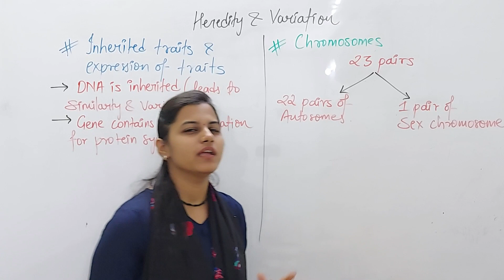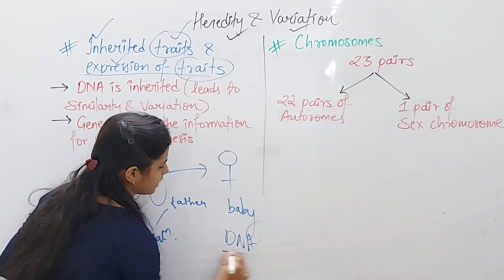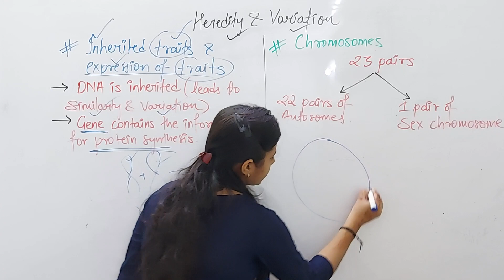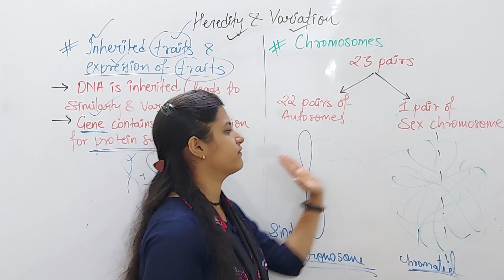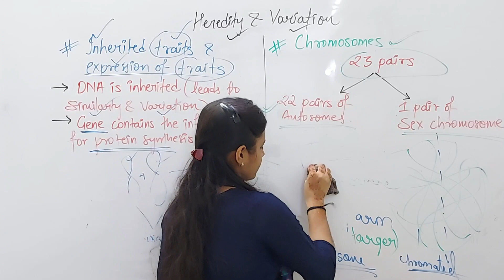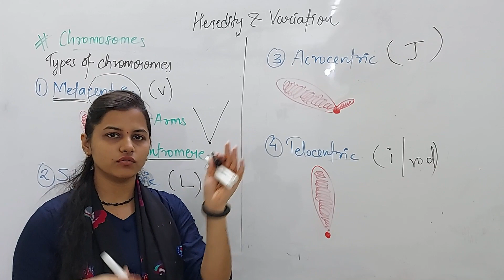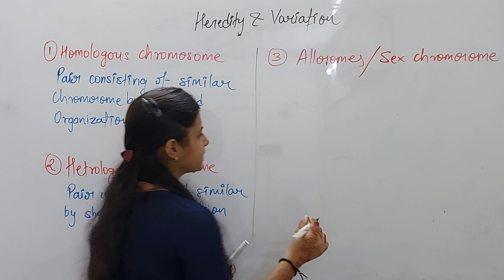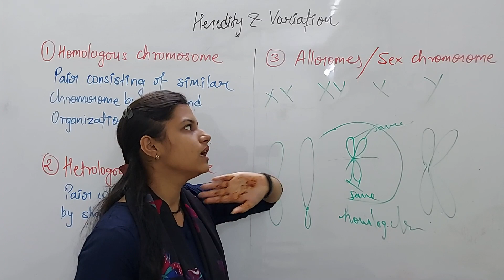HEREDITY & VARIATION, Part-2, class-9th | Chromosomes and its types | MAH. Board | 4U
Chromosomes are thread-like structures located inside the nucleus of animal and plant cells. Each chromosome is made of protein and a single molecule of deoxyribonucleic acid (DNA). Passed from parents to offspring, DNA contains the specific instructions that make each type of living creature unique.

There are four main types of chromosomes: metacentric, submetacentric, acrocentric, and telocentric. Chromosomes are found within the nucleus of most living cells and consist of DNA that is tightly wound into thread-like structures.

00:00 - INTRO
01:25 - INHERITED TRAITS & ITS EXPRESSION
06:17 - CHROMOSOMES
13:08 - TYPES OF CHROMOSOMES
17:26 - HOMOLOGOUS, HETROLOGOUS & ALLOSOMES